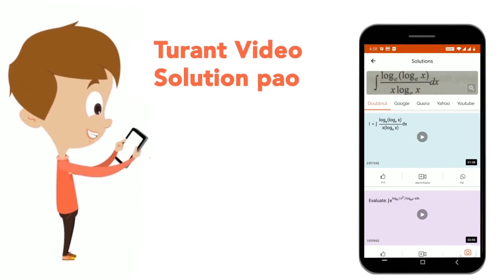दिय गए कथनो और निष्कर्षो को ध्यान से पढ़े। कथनो में दी गई जानकारी को सत्य मानते हुए, भले ही वह सा...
दिय गए कथनो और निष्कर्षो को ध्यान से पढ़े। कथनो में दी गई जानकारी को सत्य मानते हुए, भले ही वह सामान्य रूप से ज्ञात तथ्यों से भिन्न प्रतीत हो, निर्धारित करे कि कौन से निष्कर्ष दिय गए कथनो का तार्किक रूप से अनुसरण करते है। कथन: सभी ट्रैक्टर, कार है। कुछ स्कूटर, कार है। सभी स्कूटर, साइकिल है। निष्कर्ष: I. सभी स्कूटर, कार है। II. कुछ कार, साइकिल है। III. कुछ ट्रैक्टर, साइकिल है। IV. कुछ ट्रैक्टर, स्कूटर है।
Class: 14
Subject: REASONING
Chapter: COMBINED GRADUATE LEVEL EXAMINATION 2020 TIER - I (24 AUGUST 2021 SHIFT 2)
Board:GOVT

👉 Have Any Query? Ask Us.